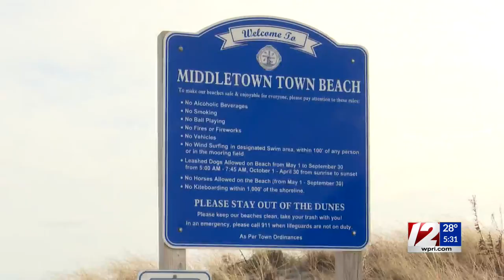New bill would give Rhode Islanders more access to shoreline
Rhode Island is home to roughly 400 miles of shoreline, but not all of it is easily accessible.